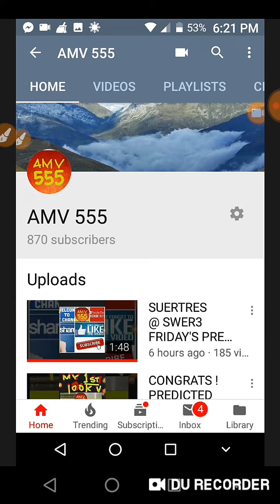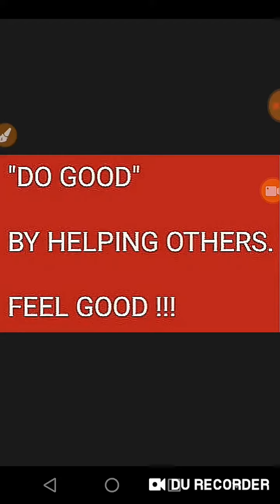CONGRATS !!! ON THE SPOT WIN PREDICTION..SWER3 4PM-186...03-01-19